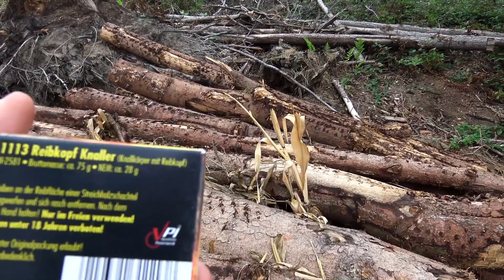Nico Reibkopfböller Silvester 2018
Heute teste ich die Reibkopf Böller von Nico Feuerwerk mit dem Dragon Label, die es in all den Jahren für Silvester zu kaufen gab. Wer diese zu Silvester 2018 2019  auch kaufen möchte, ist damit gut beraten da die Böller echt gut sind^^   Ich hoffe euch gefallen solche kürzeren Artikeltests, schreibt mir unbedingt in die Kommentare wie ihr sowas findet^^
Viel Spaß beim Video :)